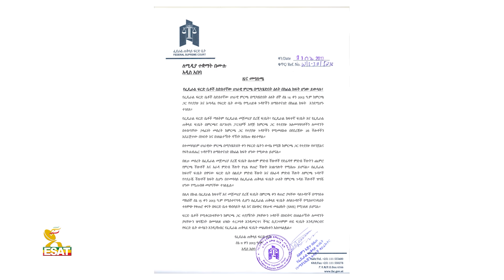Ethiopia - ESAT Amharic News Sun 20 Jun 2021